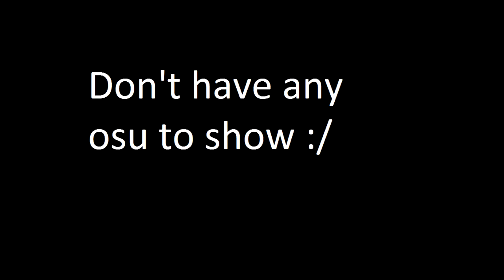Ambition S7 E5 | Through Dimensions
Welcome to Ambition Season 7! This season marks the 1 year anniversary of Ambition, with Ambition Season 1 coming out exactly 1 year ago to the day that Season 7 is released. This season we are playing a wished teams of 2 mumble UHC. This is a gamemode where each player is using the mumble mod for minecraft with positional audio enabled, thus all players in the game were able to talk and interact with each other. There are 32 people playing this season on a 2000x2000 map. Nether is on, tier 2 and strength is off, absorption is off,  and gold heads will heal 3 hearts. Additionally horses are disabled this season.

Teams